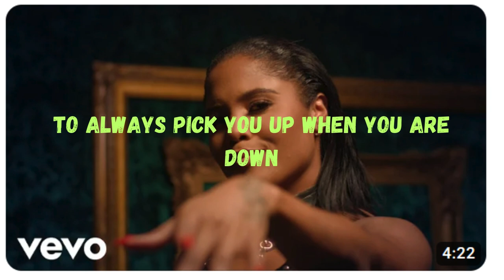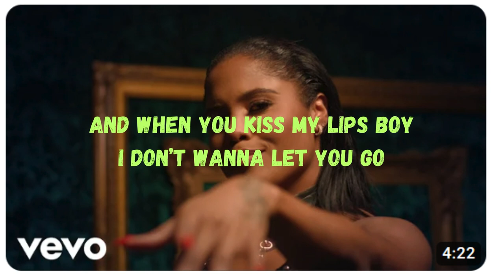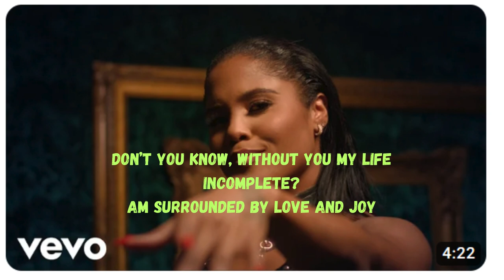DENYQUE - DON'T YOU KNOW LYRICS